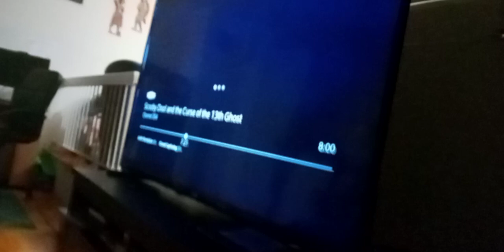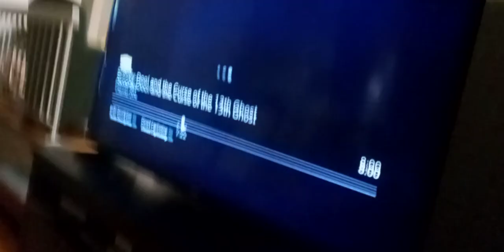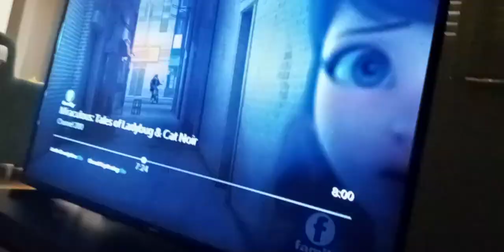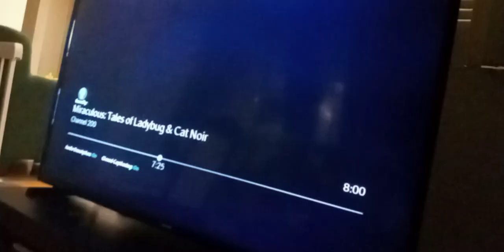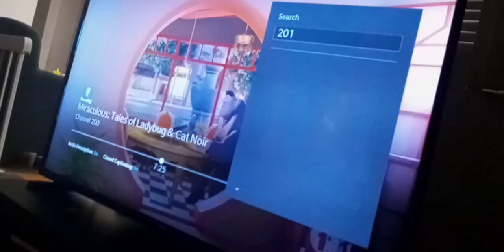the wdjr team in miraculous world Shanghai legend ladydragon part 108 ft kung Fu panda 1(2)